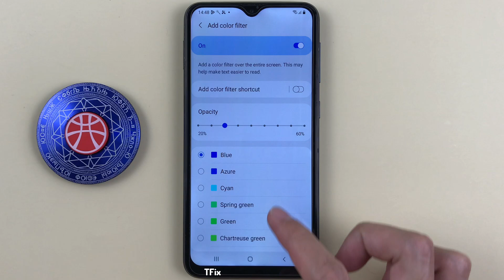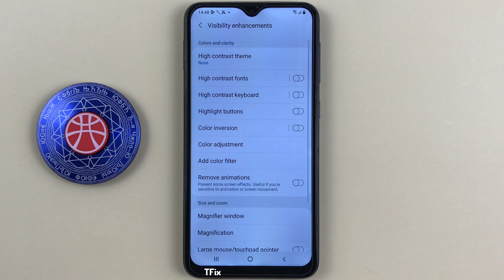Screen color filter shortcut on Samsung A10 Android 11